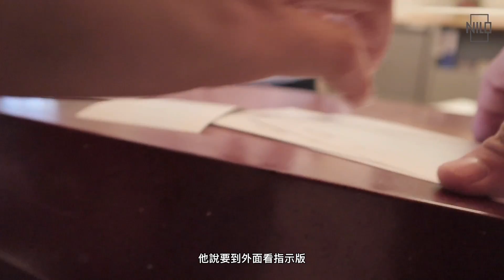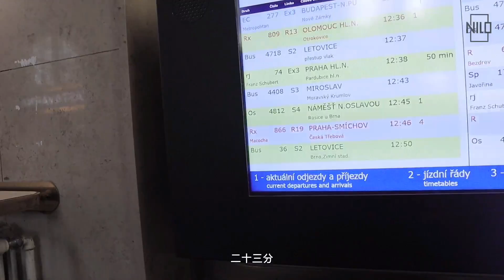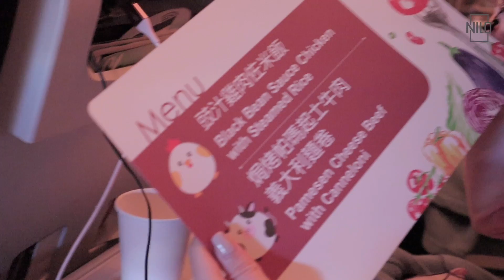驚險的回程！得返2分鐘趕唔趕得切？仲要寄留行李？佢哋整喊咗我！我到底做錯咗啲咩？｜【維也納與捷克之旅完結篇】麥嘉欣Sofia Paiva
【奧地利與捷克之旅完結篇】

2018年的拍攝，現在才發佈都有觀眾支持，要好多謝大家，呢一個旅程完結啦！下一個旅程是日本之旅，希望大家keep住支持我啦！我係個個嘅哥哥

追蹤我的日常動態吧～
哥哥 Instagram : Danilonini
希望中意就Keep住支持我啦！我會不斷改進！